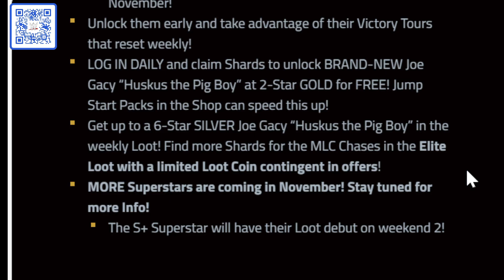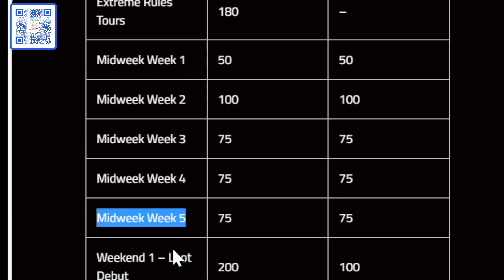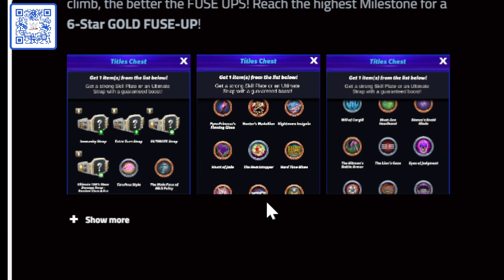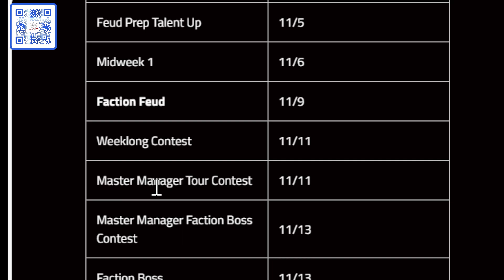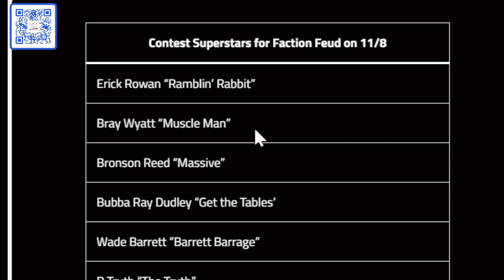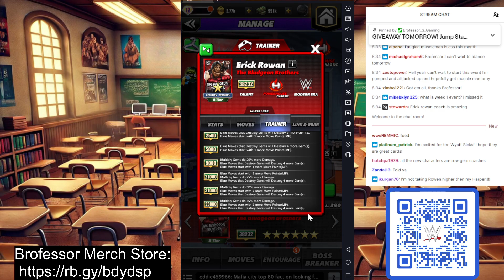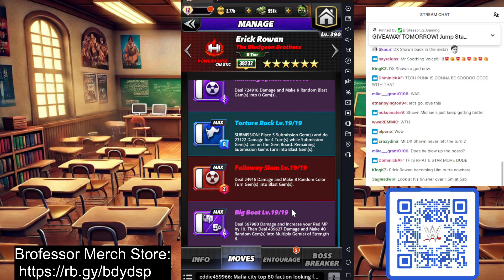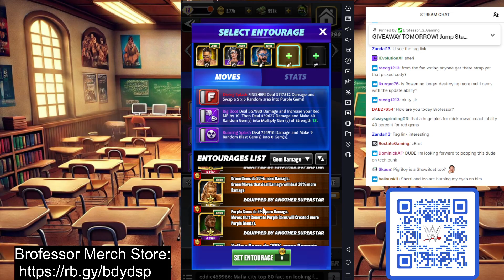Livestream 11/4/24 - NEW MLC, NEW SUPERSTARS (Part 1)